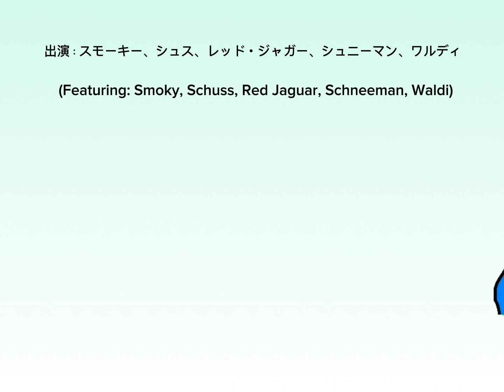Azumanga Daioh Intro: The Olympic Mascot Edition